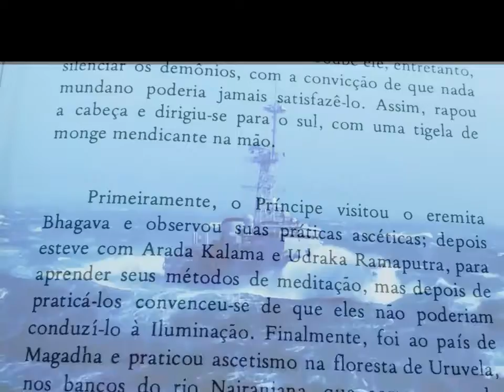Vinte e Nove - Legião Urbana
Legião Urbana - Vinte e nove